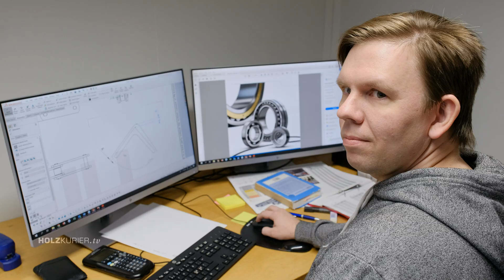The chain-makers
FB-Ketju is a Finnish manufacturer of conveyor-chains, widely used in sawmills and wood-industries. They have their own steel-receipe "cooked" from a steel-mill to provide a very durable base-material. Nearly 4500 tons of steel a year are manufactured to chains, with special heat treatments and other specialitys.